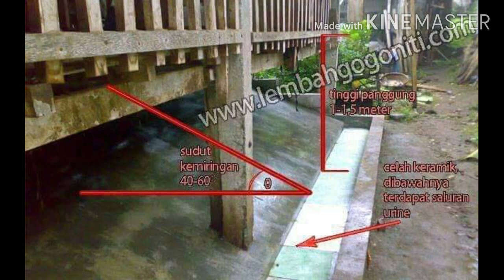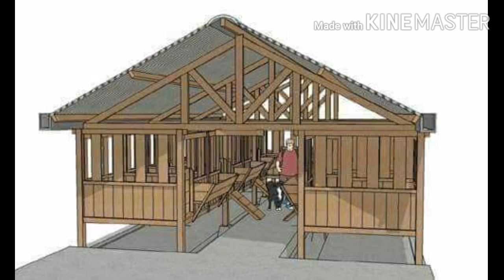बकरी बकरो कि अलग अलग 80 टाईप कि गव्हाण | Different types of goat farm feeder.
बकरी बकरो कि अलग अलग 80 टाईप कि गव्हान कि जानकारी. Different types of goat farm feeder.

बकरे को मोटा ताजा बनाने का खुराक